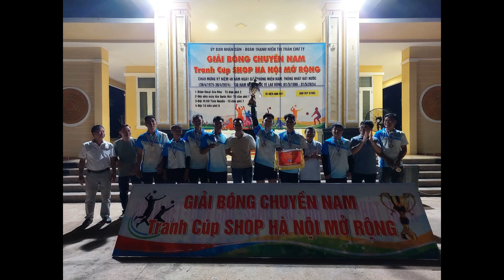Giải bóng chuyền thị trấn Chư Ty| Đức Cơ| tranh cup Shop Hà Nội 2024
Chào mừng kỷ niệm 49 năm Ngày giải phóng miền Nam, thống nhất đất nước (30/4/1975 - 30/4/2024) và kỷ niệm 138 năm Ngày Quốc tế Lao động (01/5/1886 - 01/5/2024)